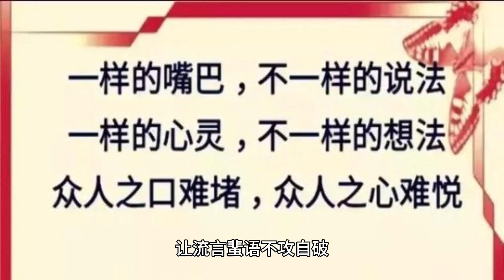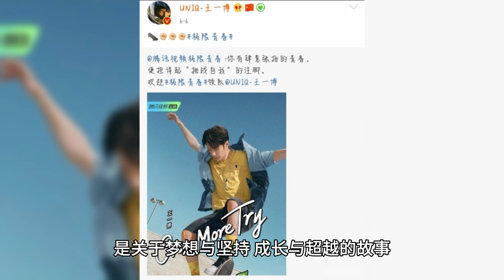王一博在争议中绽放的偶像之光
In the glittering river of stars in the entertainment industry, Wang Yibo, a young and versatile artist, has become one of the brightest new stars in recent years. His success stems from his outstanding talent and unremitting efforts, but also from his calmness and firm conviction in the face of controversy.

I. Wang Yibo: The Idol Model Rising from Controversy

Wang Yibo's growth path is not always smooth, the public opinion environment is complex and changing, especially in the network era, the rapid dissemination of information. However, no matter how the outside world evaluates him, he always maintains a calm mindset and responds to questions with practical actions, and this inner toughness and determination has become his unique charisma.

Second, the face of black: the power of silence

In the entertainment circle, the existence of black people is almost unavoidable, and they influence the public's view of artists through malicious vilification. Wang Yibo was once troubled, but he chose silence as a response. As the saying goes, “facts speak louder than words”, he proved himself with his works and strength, and let the gossip go away.

Nameless: A Double Victory for Art and Commerce

As a literary film, “Nameless” has achieved considerable box office and recognition from many film festivals, including a nomination for the Golden Rooster Award. This is an important affirmation of Wang Yibo's acting skills, and a strong rebuttal to questions about the film's profitability. The success of Nameless highlights Wang Yibo's professionalism as an actor and his unique choice of work.

IV. Spreader of Positive Energy: Torchbearer Image

As a torchbearer, Wang Yibo conveys positive social values and influences countless young people. He doesn't forget his social responsibility in his high moments, and uses his actions to tell his fans and the public what qualities a real idol should have.

V. The power of idol

In the impatient entertainment industry, Wang Yibo has shown the style that idols should have. He not only has a successful career, but also sets a good example on the personality level. In the face of criticism, he chooses to be silent and persistent; in the face of honor, he remains humble and grateful. Wang Yibo's story is about dream and persistence, growth and transcendence. In this era full of challenges, he used his experience to tell us that as long as the heart of the dream, the courage to pursue the dream, everyone can become their own life “Wang Yibo”.

Wang Yibo's flame not only comes from his talent and achievements, but also lies in his courage and determination to maintain his true nature in the midst of the hustle and bustle. His story is worth listening, thinking and learning. Wang Yibo is expected to continue to shine in the future, warming the world and influencing more people with more works and actions.